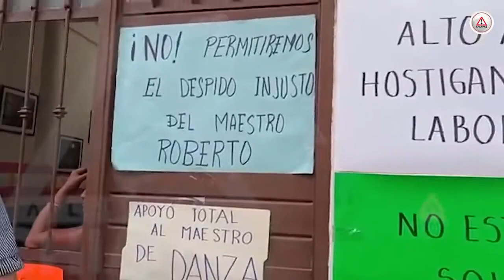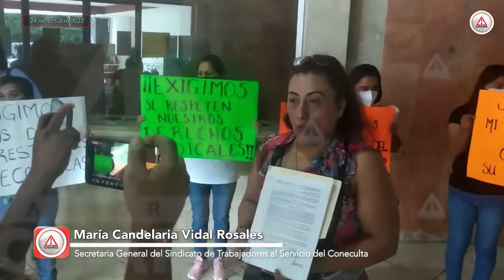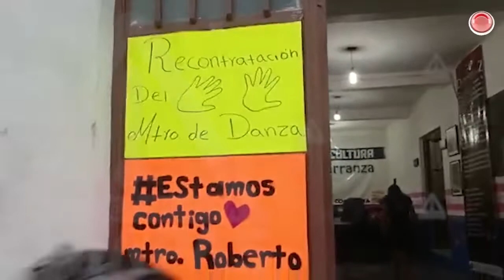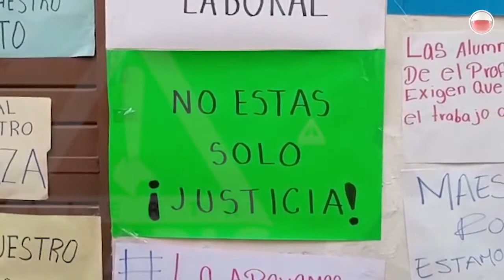Represora y violentadora, titular del Coneculta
Trabajadores denuncian por hostigamiento laboral y despidos injustificados mediante coacción a personal de sindicato vigente desde 2005, a la directora del Consejo, Maritsa Concepción Maranto Zepeda.